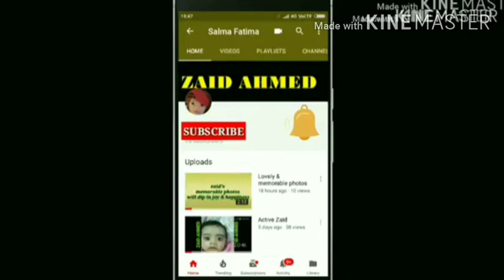Dilip Kumar is no more. Dilip Kumar passes away. RIP Dilip Kumar Sahab 1922-2021.@Salma Fatima